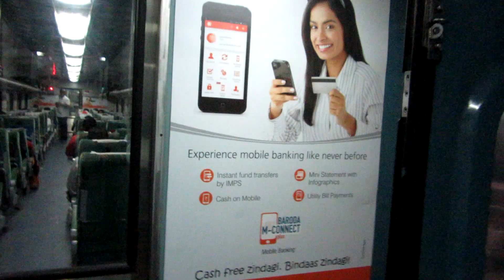Railways to Invite Private Operators to Run Shatabdi Rajdhani Trains?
This Video is a critical review of todays news item that Indian Railways to invite private operators to run some of its trains.

The Railways will invite private operators to run passenger trains on some routes. This is one of the 11 proposals prepared by the railways in its 100-day plan. Initially, the Railways will offer 2 trains to IRCTC to operate on haulage concept, with ticketing and on board services to be provided by IRCTC.

* It has been proposed in the document to invite private operators to run two of its trains and also some routes which have low congestion and connect important tourist spots can be offered to them through Request for Proposal (RFP) and a Request for Quote (RFQ) within the next 100 days.

* These trains will be run on routes which have low congestion and connect important tourist spots.

* The trains will run on the important routes like Golden Quadrilateral and Diagonals and connecting major cities.

* The trains would be transferred to IRCTC which will pay annual lease charges to the railways financing arm, IRFC.

* Subsequently, EoI (Expression of Interest) would be floated to identify operators willing to participate in the bidding process for rights to run passenger day/overnight train sets connecting important cities.

* The idea behind inviting private players is to ensure world class facilities to the passengers.

* It is expected that the government may invite private players in a phased manner for running premium trains and begin with floating tenders for Rajdhani and Shatabdi trains.

* The government has fixed a target of 100 days to come up with a final plan on this.

I am an avid traveler, like to see places of interest - Historic, Natural Beauty, Hindu Pilgrimage sites, UNESCO World Heritage Sites etc. I capture what I am fascinated with and I also capture my journey by Road, Rail & Air.

GoPro5 Fusion

Iphone 7

OnePlus 5T